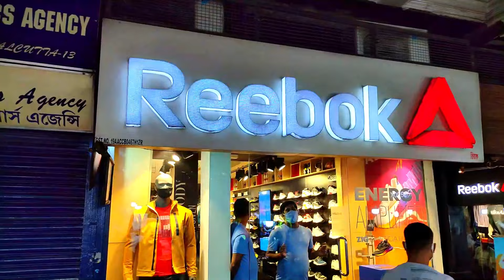NEW WINTER COLLECTION 2020 AT UNDER 75/ RUPEE ONLY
Products used
WOW Skin Science Vitamin C+(Plus) Face Serum

Prakriti Herbals Cleansing Cucumber Aloe vera Milk, 200ml

Good Vibes Radiant Glow Face Serum - Rose Hip - 10 ml - Light Weight Hydrating Formula for Skin Brightening - Treats Rough and Uneven Skin - Cruelty Free

Swiss Beauty Pearl Primer Pores Zero - 30 ml

Lakme Absolute Argan Oil Serum Foundation with SPF 45, Rose Silk/Warm Sand, 15ml

Maybelline New York Volume Express Colossal Masacara, Waterproof, Black, 10g

Maybelline New York Fit Me Concealer,25 Medium, 6.8ml p/B0046VGJJA/ref=cm_sw_r_wa_apa_i_ExwJFbYRDZZ84

Humera Enterprise Banana Luxury Powder, Ben Nye Banana SHADE 3, 1.5 oz./42 g

Swiss Beauty Eyebrow &gel Eyeliner 2 In 1, Eye MakeUp, Black-01, 7g
NY Bae Super Matte Lipstick, Nude - Peppy Pearson 1
Maybelline New York Fit Me Concealer - Medium 25 (6.8 ml)
Swiss Beauty Eyebrow & gel Eyeliner 2 in 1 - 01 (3 g)+4 gm
Lakme 9 To 5 CC Color Transform Face Cream - Beige (30 g)
WOW Skin Science Red Onion Face Cream (50 ml)
Lakme Absolute Blur Perfect Makeup Primer (30 g)